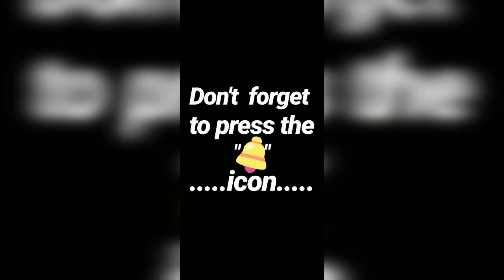Top 3 bikes of Hero that failed in Indian market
In this video , I have reviewed 3 bikes of hero that failed to achieve the success as expected.